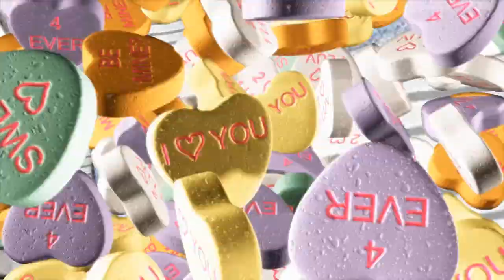50 Beautiful Shirt and Blouse Designs For Women A5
Video 50 Beautiful Shirt and Blouse Designs For Ladies A5 include blouse and shirt designs below, record the start time of each Shirt and Blouse Design.

00:00 -- 1 Kancystore Women's Hollowed Out Shoulder Criss Cross Blouse Tops 3/4 Sleeve T-Shirts
00:05 -- 2 Woman Within Women's Plus Size Pintucked Flannel Shirt
00:23 -- 3 Farktop Womens Floral V Neck Tie Knot Front Blouses Bat Wing Short Sleeve Chiffon Tops Shirts
00:31 -- 4 Floerns Women's Floral Print Chiffon Bow Tie Neck Ruffle Sleeve Blouse Top
00:38 -- 5 YOINS Women Blouse Leopard Cold Shoulder Long Bell Flared Sleeves Flouncy Tops
00:45 -- 6 Women's Leopard Printed Cardigans Shirt Lightweight Button Down Cardigans Coat W Pockets(S-2XL)
00:53 -- 7 Blanycool Womens Off Shoulder Floral Tops Tie Front High Low Long Sleeve Chiffon Blouse T Shirts
01:10 -- 8 JHVYF Women's Chiffon Long Sleeve Blouse Bow-Tie V Neck Slim Fit Button Down Shirt
01:18 -- 9 LATUD Women's Roll Up Sleeves Tie Front Crop Shirt
01:25 -- 10 Naggoo Women Off The Shoulder Striped Tops Summer Casual Tunic Tee Short Sleeve T Shirt Blouse
01:33 -- 11 Soojun Womens Essential Long Sleeve Button Down Shirts Bodysuit
01:40 -- 12 Cekaso Women's Long Sleeve Shirt Round Collar Floral Print Cotton Button Up Shirt
01:48 -- 13 Gingham Plaid Women's Dickey Collar by USA-Based IGotCollared (aka Dicky Collar, Detachable, Fake Blouse Collar)
01:56 -- 14 Arisonho Women Short Long Sleeve T Shirts Pullover Women Color Block Pullover for Spring
02:13 -- 15 Women's Off Shoulder  Sheer Shirt Mesh Tops
02:21 -- 16 LISTHA Leather Jacket Coat Plus Size Women Winter Woolen Long Overcoat Outwear
02:29 -- 17 FLY HAWK Womens Dress Shirts, Slim Fit Button Down Shirts, Basic Long Sleeve Bamboo Fiber Formal Casual Shirts Blouses
02:37 -- 18 Clearance! Kstare Women Casual Long Sleeve Cotton Solid Loose Pockets T-Shirt Blouses Tops
02:44 -- 19 Tobrief Women's Short Sleeve  Sheer Mesh Lace Blouse Peplum Top
02:51 -- 20 Daxin Women's Cotton Detachable Faux Fake Lapel Shirt Collar Necklace Removable Choker
02:58 -- 21 Joyci Student's Sweet Pleated Ruffled Lace Half Shirt False Collar Choker Tie
03:07 -- 22 Wildtrest Women's Casual Short Sleeve Crew Neck Loose Pleated Chiffon Blouse
03:15 -- 23 Bloggerlove Women's Summer Tunic Tops Casual Cotton Twist Knotted Shirts Short Sleeve Blouses S-XXL
03:22 -- 24 INWECH Women Casual Floral Print Blouses Tops Short Sleeve Round Neck T Shirt Blouse Tee with Curved Hem
03:38 -- 25 Samefar Women's Floral Short Sleeve V Neck Chiffon Twist Tops Casual Loose Blouses Shirts
03:52 -- 26 TOTOD Blouse Shirts Women Elegant Chiffon Tops Bow Splice Lace O-Neck Solid Crop Jumper Casual Tunic T-Shirt
03:59 -- 27 Shanghai Story Chinese Cheongsam Shirt Short Sleeve China Blouse for Women
04:15 -- 28 YOcheerful Womens Floral Hollow Out Blouse Chiffon Tank Tops Vest Shirt  Tee
04:21 -- 29 Women Casual Chiffon Tops O Neck Short Sleeve Simple Blouses Shirts
04:29 -- 30 Dashiki Tops,Toimoth Fashion Women Long Sleeve Asymmetrical Ethnic Print Tee Shirt Blouse
04:37 -- 31 Womens Floral Blouses Short Sleeve Chiffon Twist Tops V Neck Casual Loose Shirts
04:45 -- 32 Double Plus Open DPO Women's Chiffon Slim Ruffle Tunic Round Neck Tops Short Sleeve Blouse
04:51 -- 33 Minibee Women's Casual Cotton Linen Blouse High Low Shirt Long Sleeve Tops
04:58 -- 34 LOSRLY Women V Neck 3/4 Bell Sleeve Casual Lace Patchwork Blouses and Tops
05:05 -- 35 UOFOCO Party Dress Plus Size Long Dress Women Casual Short Sleeve Cold Shoulder Boho Flower Print
05:11 -- 36 FARYSAYS Women's Summer Striped Short Sleeve V Neck Twist Knot Casual T-Shirt Tops Loose Blouse
05:18 -- 37 Yidarton Women's Long Sleeve V Neck Chiffon Blouses Tops Button Down Business Shirts
05:24 -- 38 ZXZY Women Cute Lace Blouse Top Short Sleeve Lace Hollow Out Turtle Neck T Shirt
05:31 -- 39 Ellos Women's Plus Size Crochet Trim Blouse
05:38 -- 40 Women's Short Sleeve Round Neck Good Vibes Color Block T-Shirt Casual Blouse